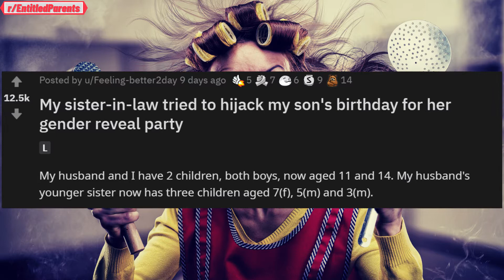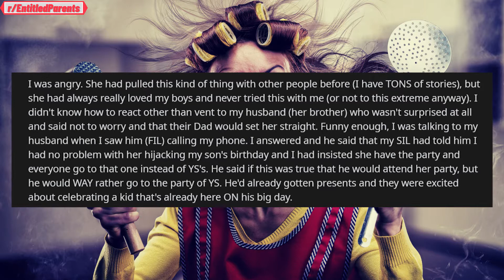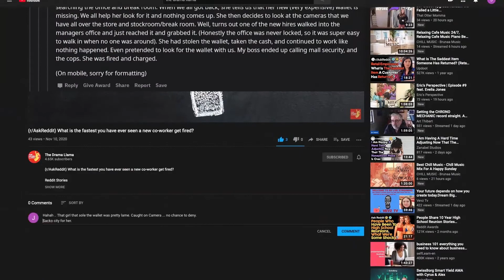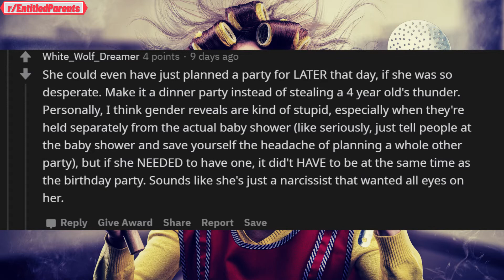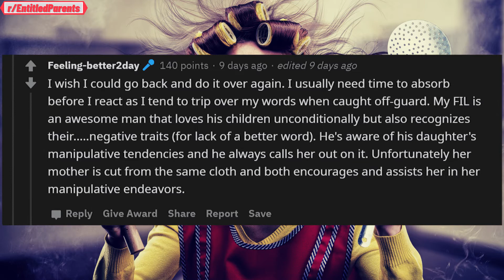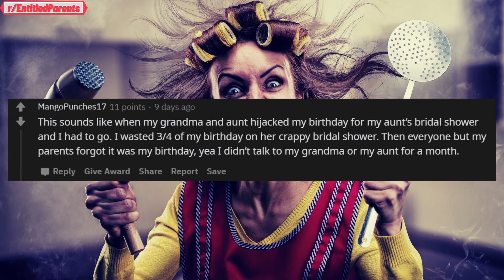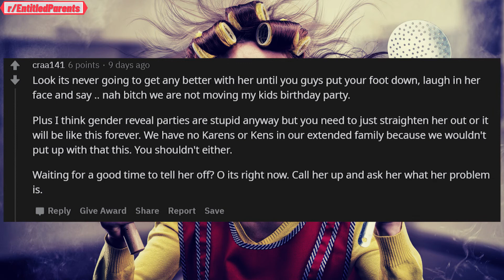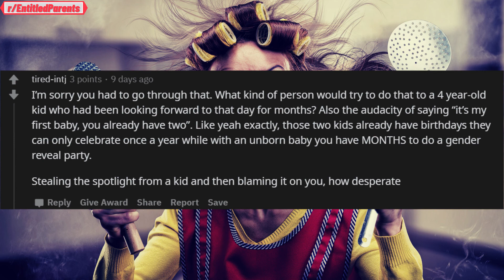(r/EntitledParents - Reddit) My Sister-in-law Tried To Hijack My Son's Birthday For Her Own Party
(r/EntitledParents - Reddit) My Sister-in-law Tried To Hijack My Son's Birthday For Her Gender Reveal Party

Entitled Parents Reddit Stories

► What’s YOUR “Entitled Parents” reaction to this story? Share your own stories in the comments below! (Just like the members on Reddit)

This video was inspired by rSlash video titled r/Entitledparents rSlash Has A Real Encounter With a Karen!

Original Reddit Thread:
{REDDIT THREAD LINK}